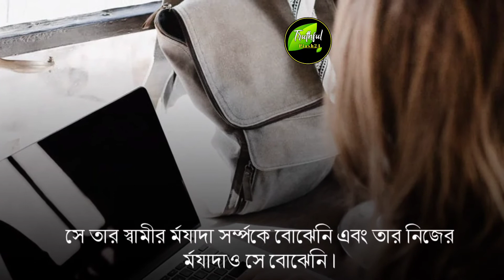মেয়েরা চাকরী করার পূর্বে একবার ভেবে দেখুন || কেমন হবে যদি চাকরী না করেন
আলোচনাঃ

ইসলামের বাণী পৃথিবীর সর্বত্র প্রচার করা আমাদের সকলের দায়িত্ব | এটা শুধু কারোর একার দায়িত্ব নয় |
তাই বেশি কিছু করতে না পারলে | দয়াকরে ভিডিওটি সকলের মাঝে শেয়ার করুন |
আপনার এই একটি শেয়ারেই কেউ হয়তো ইসলামের সঠিক জ্ঞাণ অর্জন করতে পারবে |

Follow Me

🥰Thanks_For_Watching#Truthful_Piash24_